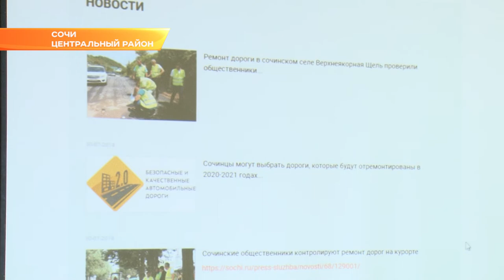За ходом ремонта дорог сочинцы смогут следить на специальном сайте. Новости Эфкате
Две школы и 85 км дорог. На политсовете «Единой России» подвели итоги работ, которые в муниципалитете завершатся в конце лета. Это строительство пристроек к образовательным учреждениям и ремонт дорог, который идет в рамках нацпроекта «Безопасные и качественные автомобильные дороги».